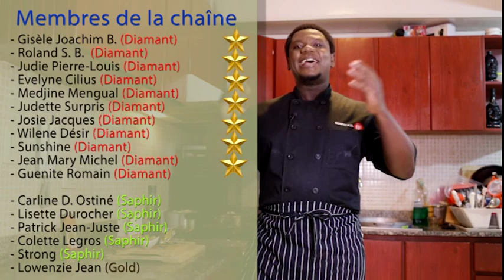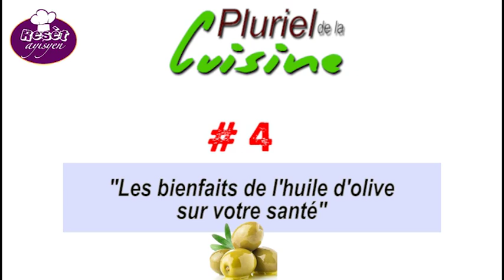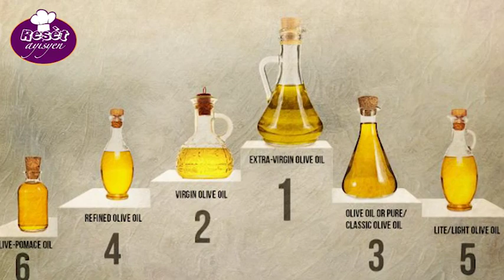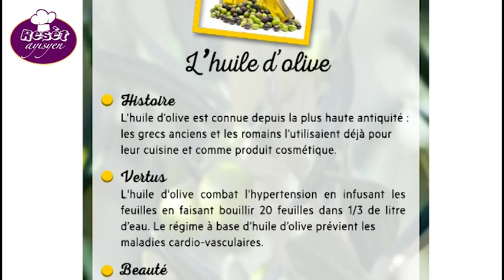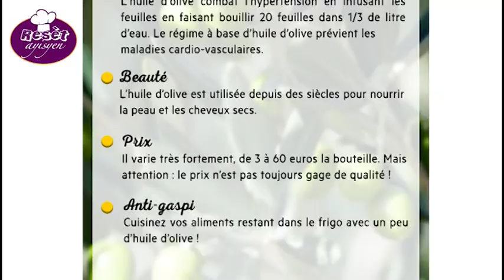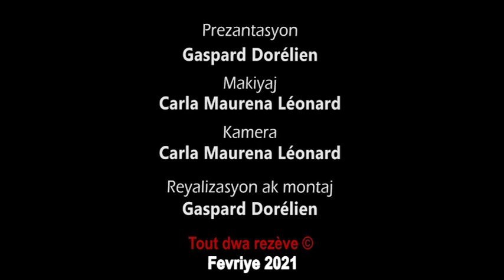L'HUILE D'OLIVE, ses bienfaits sur votre corps